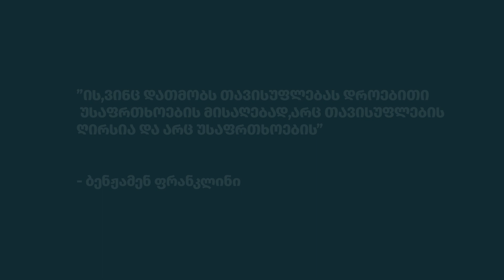9 აპრილი, თბილისი - 9 April, Tbilisi